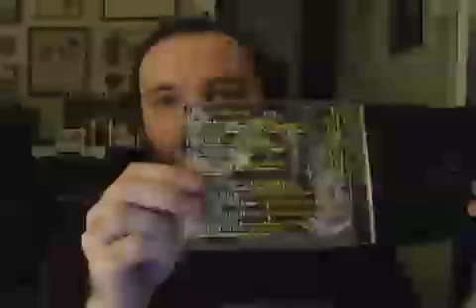Snagglepuss Week, Day 7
The exciting conclusion